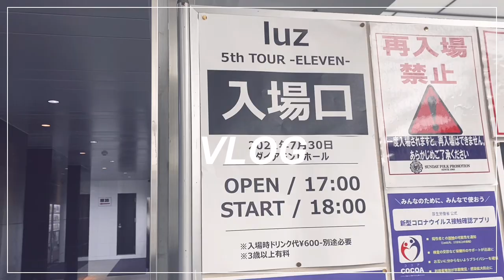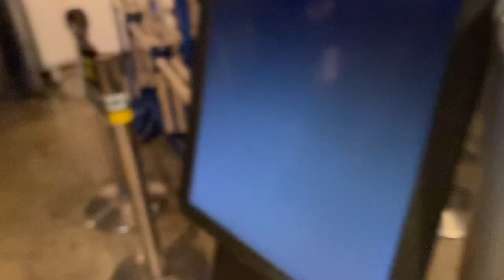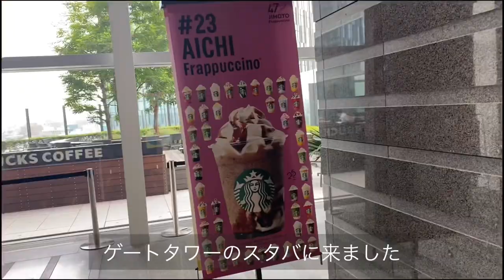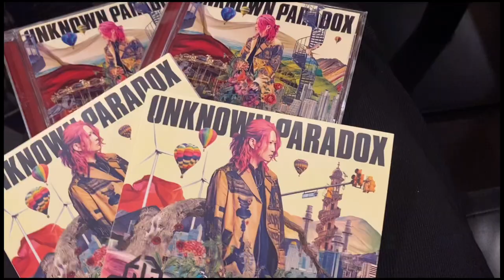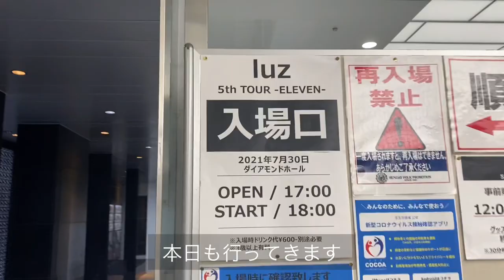現場VLOG❤︎ 限界オタクの1週間 / 人生最後のZepp Tokyo / 東京名古屋 / 社会人歌い手厨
平日毎日ライブがあった1週間でしたo(^_-)O❤️‍🔥
仕事後に向かっているので本当にただの記録ですが
何っっっ度もお世話になったZepp Tokyoとの
思い出を残したくて…！恋しくなったらこの動画を
見返したいと思います🥲

0726 めいちゃん再出発@Zepp Tokyo
0727 めいちゃん再出発@Zepp Tokyo
0728 luz-ELEVEN-@Zepp DiverCity
0729 めいちゃん再出発@Zepp Nagoya
0730 luz-ELEVEN-@ダイアモンドホール
0802 luz-ELEVEN-@Zepp Tokyo